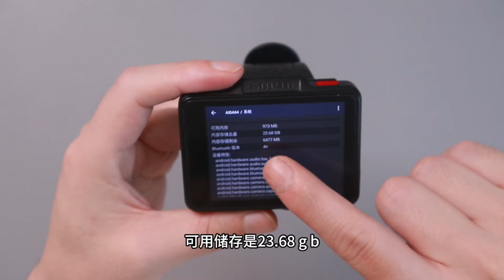300元的高性能，智能手表，能玩原神？！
手表参数：可插卡，3网通 4G
cpu：mt6761 主频 1.8GHz
安卓9.0系统 软件可以自己下
有Wi-Fi 有蓝牙
内存3G+储存32G
3.5寸屏幕：640*480
电池 3000毫安
8成新 315包邮
9成新 335包邮
9成新+箱说全+工牌 355